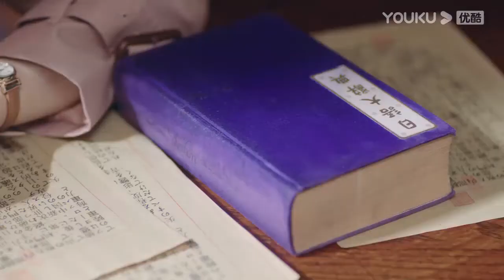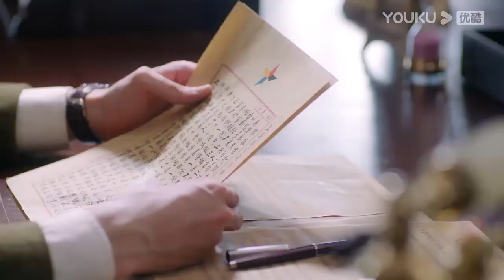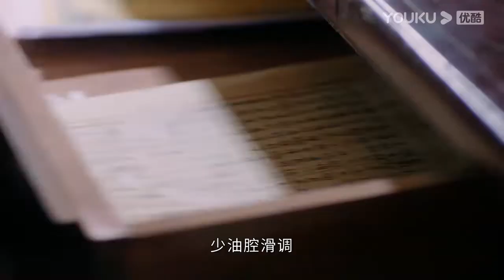【💘一見傾心】譚玹霖好大膽！居然敢在辦公室對婉卿下手丨陳星旭/張婧儀/林彥俊/陳欣予 民國愛情片 Fall In Love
★劇名：一見傾心Fall In Love
★梗概：1926年，因父母決裂而旅日十年的沐婉卿帶著母親的骨灰回國安葬，表面上她投奔父親，實則為了查明當年導致父母決裂的兄長之死的真相。兵變上位的上海城防長官譚玹霖因出身低微一直受到排擠，逆襲之後的處境依然如履薄冰。越城司令的獨子徐光耀雖是眾星捧月的天之驕子，卻對官場的權力傾軋十分反感。因緣際會下，沐婉卿、譚玹霖和徐光耀三個年輕人結下了深厚的緣分。沐婉卿為了在沐家立足故意接近徐光耀以做靠山，而譚玹霖為了調查與沐家有關的陳年舊案提出與沐婉卿合作各取所需。三個人在經歷了一系列大起大落甚至生死考驗之後，譚玹霖和徐光耀在共產黨人廖曦的指引之下，看透了反動軍閥「只爭私利，有家無國」的實質，殊途同歸的投入到了大革命的洪流之中。在此過程中，三個人之間漸漸滋長的情愫也成就了一段蕩氣回腸的愛情傳奇
★主演：陳星旭/張婧儀/林彥俊/陳欣予/蔡宇航/馬月/原若航/戴蕥琪/邵偉桐/修慶/鄭曉寧/曹衛宇/譚凱/楊紫嫣/黑子/盧星宇/霍政諺/李欣澤/曹曦月/李昂白/海濤郭/昊鈞/楊常青